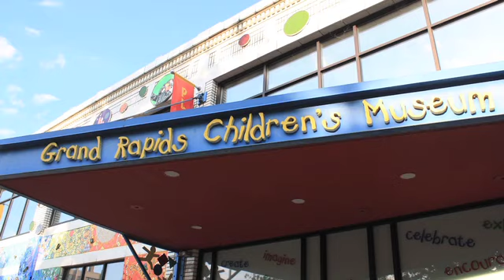Grand Rapids Childrens Museum.mov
We talk to Bob Dean, the Executive Director of the Grand Rapids Children Museum.  Bob gives us the reasons he likes being located Down Town, and some quick insights about what the museum has to offer